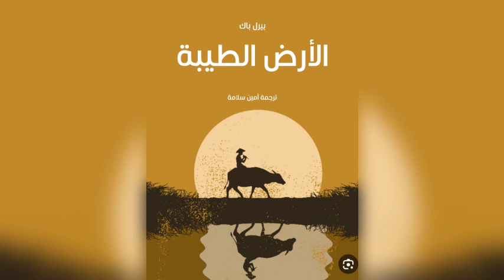رواياتٌ عالمية 📙 الأرضُ الطَّيبة 🇨🇳 بيرل باك 🇺🇲 إذاعة قطر 🇶🇦 تسجيل خاص 🎞️